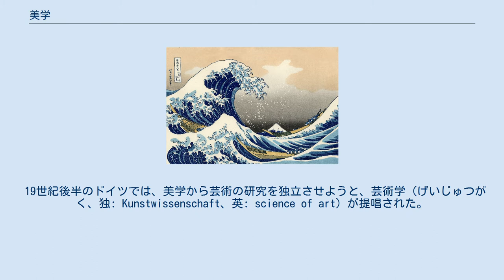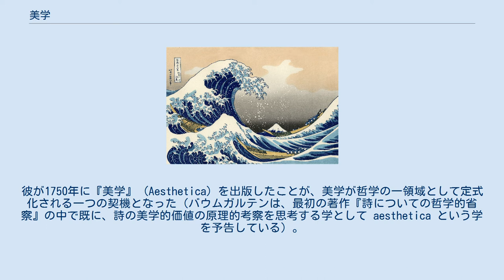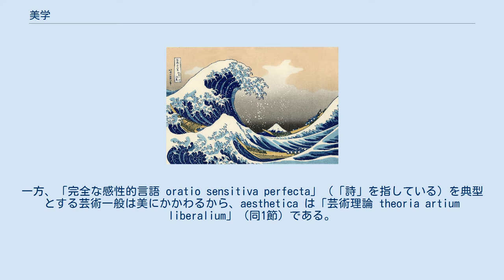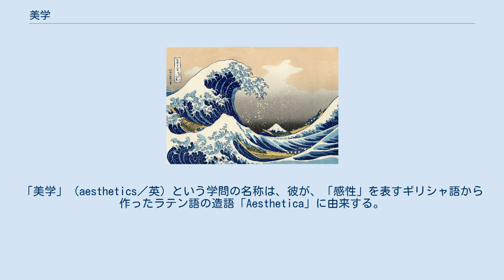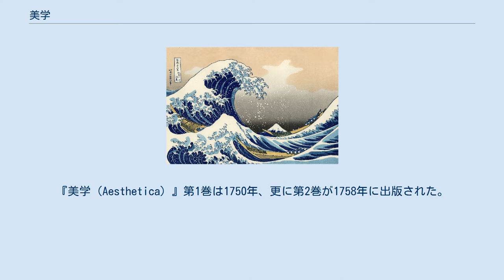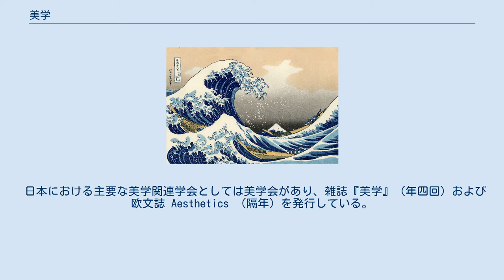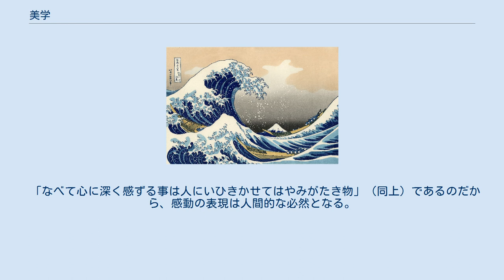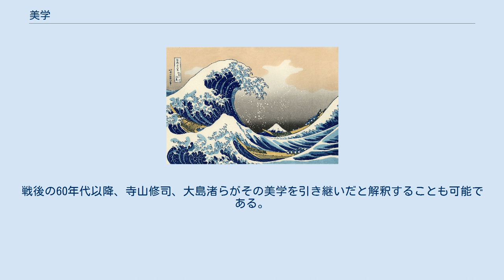美学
美学（びがく、英: aesthetics、またæsthetics、esthetics、エスセティクス、エステティクス、希: Αισθητική）は、哲学の領域の一つ。
または単に美意識、美的感覚を表す。
近年ではビジネス理論でも外観や雰囲気をあらわす言葉として用いられる（日本では主に片仮名のままエスセティクスと言われる）。
 純哲学的な意味では、美の本質や構造を、その現象としての自然・芸術及びそれらの周辺領域を対象として、経験的かつ形而上学的に探究する哲学の一領域である。
森鷗外により「審美学」という訳語が与えられたが、現在では美学と呼称される。
 19世紀後半のドイツでは、美学から芸術の研究を独立させようと、芸術学（げいじゅつがく、独: Kunstwissenschaft、英: science of art）が提唱された。
その後、美学は一般芸術学の主張を取り入れて変化し、今日では美学が哲学的であるのに対して、科学的・実証的な芸術研究を指して、芸術学と呼ぶようになってきている。
 伝統的に美学は「美とは何か」という美の本質、「どのようなものが美しいのか」という美の基準、「美は何のためにあるのか」という美の価値を問題として取り組んできた。
科学的に言えば、感覚的かつ感情的価値を扱う学問でもあり、ときに美的判断そのものを指すこともある。
より広義には、この分野の研究者たちによって、美学は「芸術、文化及び自然に関する批評的考察」であるとも位置づけられる。
 美学が一つの学問として成立した歴史的背景には、18世紀に啓蒙主義の思想と自然科学の確立に伴って表面化した科学的認識と美的もしくは感覚的認識の相違が認められたことと関係している。
アレクサンダー・ゴットリープ・バウムガルテンは理性的認識に対して感性的認識に固有の論理を認め、学問としての美学を形作った。
後にカントは美学の研究について美的判断を行う能力としての趣味を検討し、趣味を支配する普遍的な原理は存在しないことから、美学を美そのものの学問ではなく美に対する批判の学問として位置づけた。
ここから美学はシラー、シェリング、ヘーゲルなどにより展開された美に対する哲学的批判へと焦点が移行するが、19世紀から20世紀にかけて美の概念そのものの探究から個別の美的経験や芸術領域、もしくは芸術と他の人間活動との関係にも考察が及んでいる。
 なお、日本語の「美学」は、本来の意味から転じ、高潔で優れた信念を持つ様を表すこともある。
例えば、囲碁棋士の大竹英雄の棋風は「大竹美学」と称される。
 「美学」という術語が生まれたのは18世紀中葉でありドイツの哲学者アレクサンダー・バウムガルテンが用いたaesthetica（日本語に直訳すると感性学）に由来している。
 バウムガルテンは1735年の著書で、美学に新しい概念を与えた。
彼が1750年に『美学』 (Aesthetica) を出版したことが、美学が哲学の一領域として定式化される一つの契機となった（バウムガルテンは、最初の著作『詩についての哲学的省察』の中で既に、詩の美学的価値の原理的考察を思考する学として aesthetica という学を予告している）。
 この aesthetica という語は、古典ギリシア語 αἴσθησις（aisthesis）の形容詞 αἰσθητικ-ός（aisthtike）をラテン語化したもので、二つの語義を持っていた。
一つは「感性的なるもの」であり、他方は、「学問」（episteme）という語が省略（ギリシア語での慣例による）された語義である「感性学」である。
 バウムガルテンがどちらの意味でこの語を使用しているかはその諸著においても曖昧であるが、遅くとも『美学』以降では、後者の意、さらに詳しく言えば「感性的認識論 scientia cognitionis sensitivae」の意で用いていることは明らかである。
 バウムガルテンによれば「美は感性的認識の完全性」（『美学』14節）であるから、aesthetica（「感性的認識論」）は「美について考察する学 ars pulcre cogitandi」（同1節）である。
一方、「完全な感性的言語 oratio sensitiva perfecta」（「詩」を指している）を典型とする芸術一般は美にかかわるから、aesthetica は「芸術理論 theoria artium liberalium」（同1節）である。
 バウムガルテンの体系においては、美や芸...